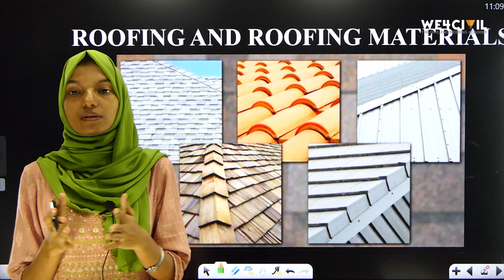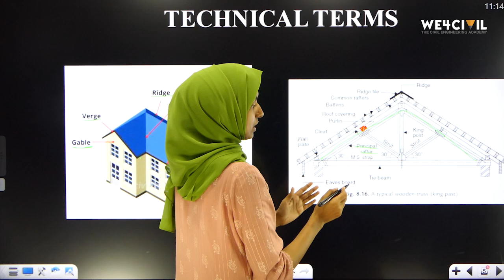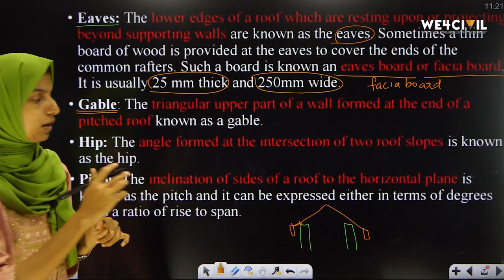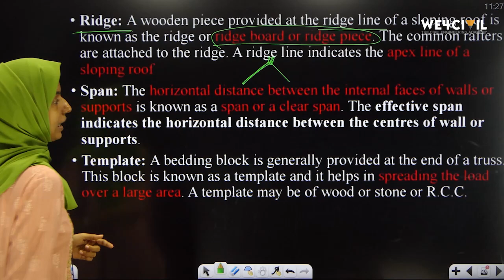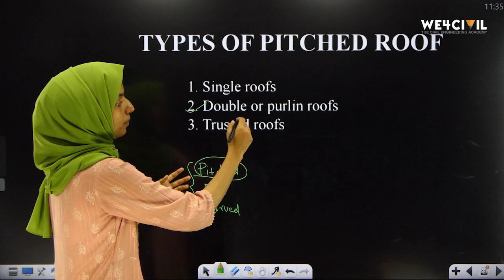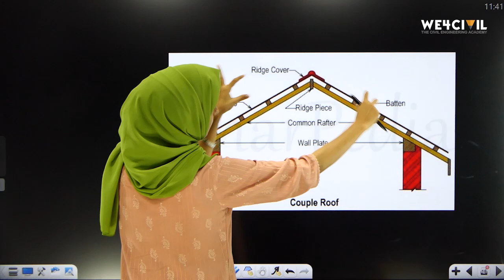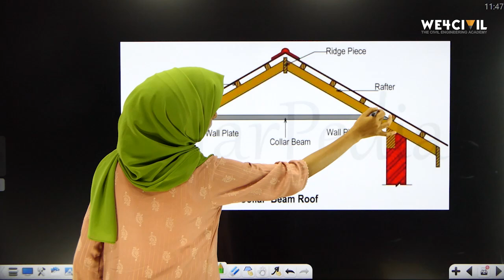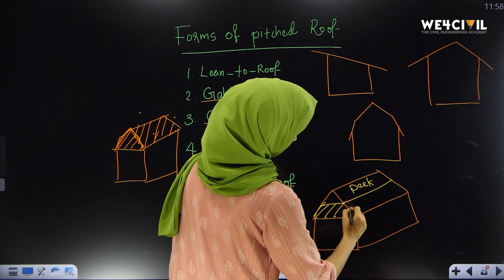Construction Technology I Roof I Detailed classesl Kerala Civil Engineering PSC Exams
➡️Login with org code: yhuzj

⏳20000+ Civil engineering MCQ @199/-

Related Search :
RRB JE, Study strategy, RRB JE Syllabus, RRB JE exam pattern, Draftsman, KPSC, Civil engineer